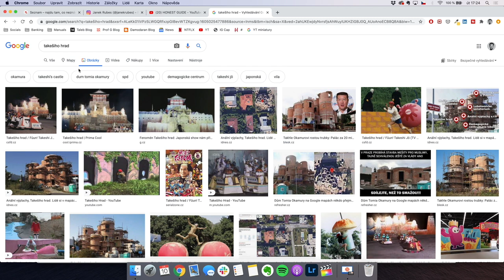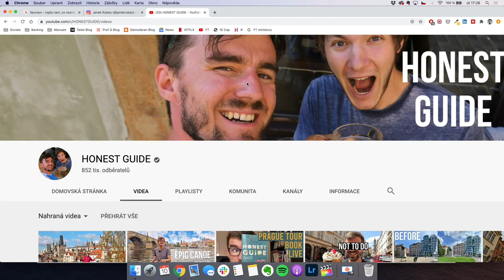Vtípek o Takešiho hradu Tomia Okamury Google Mapy rychle smazaly. Berou se moc vážně, říká Rubeš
Vtípek o Takešiho hradu Tomia Okamury Google Mapy rychle smazaly. Berou se moc vážně, říká dokumentarista Janek Rubeš